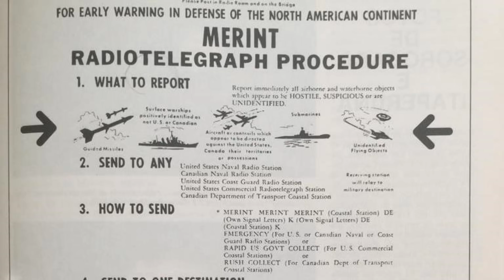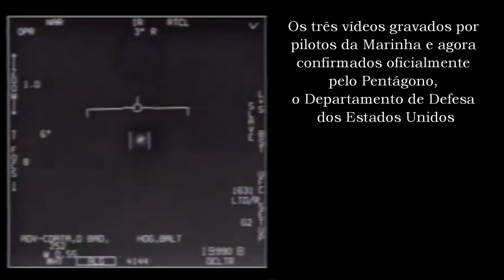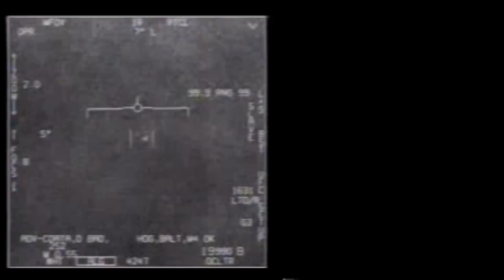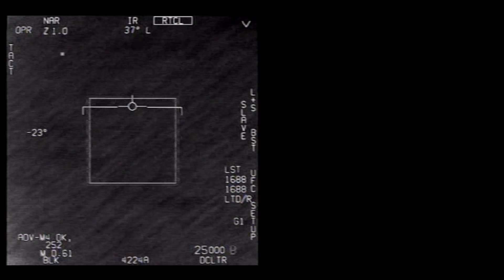Os Arquivos Secretos dos OVNIS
Recentemente o mundo foi surpreendido por vídeos de caças da marinha americana em perseguição a OVNIS, divulgados pelo Pentágono. O fato foi uma confirmação oficial da presença de UFOS sobre nós. Nesta entrevista exclusiva, Rene Martin, pioneiro da ufologia radicado nos EUA, com décadas de pesquisas e contatos com governos e militares de muitos países, revela fatos nunca antes contados publicamente, trazendo informações surpreendentes sobre a relação de governos, militares e agências de inteligência com os UFOS.

(*) ATENÇÃO: A oferta de mês gratuito não é válida na opção de pagamento por BOLETO., mas apenas  na opção de assinatura via Cartão de Crédito ou PayPal.

O que você vai encontrar no PORTAL REALIDADE FANTÁSTICA

- Área Exclusiva para Assinantes : Você recebera login e senha para acessar a todos os vídeos dentro de uma Área de Membros, de acesso exclusivo a assinantes.

- Conteúdo diferenciado : O assinante tem acesso a conteúdo exclusivo, com aulas organizadas em sequência para melhor compreensão e acompanhamento dos assuntos.

- Assista onde e quando quiser : Assista as aulas do computador ou celular no horário que preferir. As aulas ficarão gravadas na Área de Membros e você pode ver e rever à vontade.

- Você define o seu ritmo : Você não fica limitado aos dias em que as aulas serão disponibilizadas no Portal. Tudo ficará gravado para que você possa assistir no seu ritmo.

- Grupo no Facebook : O assinante fará parte de um Grupo Fechado no Facebook, onde teremos com frequência encontros ao vivo para debater temas relevantes e responder a perguntas.

- Primeiro Mês Grátis (Promoção por tempo limitado) : Assista grátis o conteúdo do Portal durante o primeiro mês de inscrição. Não havendo cancelamento, após 30 dias, será cobrado o valor da assinatura de R$ 19,90 por mês. ATENÇÃO: A oferta de mês gratuito não é válida na opção de pagamento por BOLETO.

OBS.: Sendo uma assinatura mensal, você fica livre para escolher quando, se for o caso, interromper seus estudos no Portal. Mas lembre que o cancelamento deve ser feito sempre dentro do prazo de 30 dias a partir da data em que se inscreveu e não implica o reembolso do valor já investido, apenas cancela cobranças futuras.